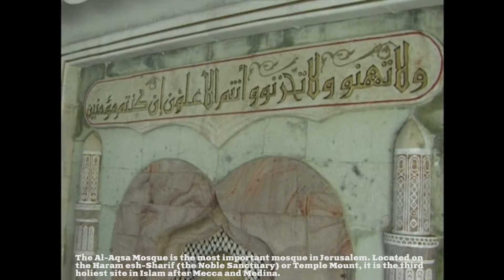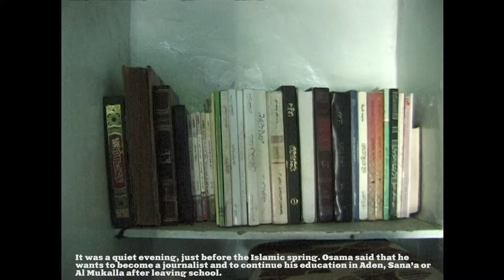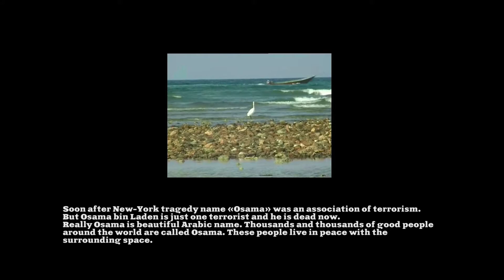В одиночку по горному Йемену / Alone on the mountain Yemen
Вослед за терактами в США имя «Усама» превратилось в олицетворение терроризма. Но Усама бин-Ладен всего лишь один террорист, который, к тому же, мертв. На самом деле Усама - красивое арабское имя. Тысячи и тысячи добропорядочных людей по всему миру носят имя Усама. Эти люди живут в мире с окружающим пространством.

Soon after New-York tragedy name «Osama» was an association of terrorism. But Osama bin Laden is just one terrorist and he is dead now.
Really Osama is beautiful Arabic name. Thousands and thousands of good people around the world are called Osama. These people live in peace with the surrounding space.